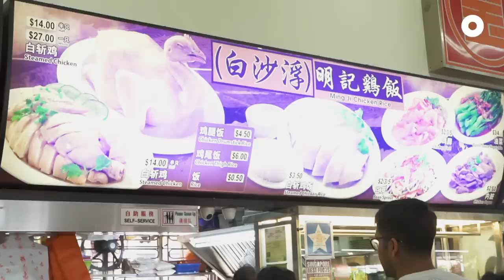Chilled Chicken Rice, Anyone? | Ming Kee Chicken Rice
Cold meat might not sound appetising to most people, but at Ming Kee Chicken Rice, customers come back for their chicken rice with chilled chicken meat. The meat is quenched in ice water right until it's served, so that it tastes juicier and more tender. Originating from Beach Road, this stall has passed through 3 generations, with Richard and his family now keeping the legacy alive.

Considered as one of Singapore's national dishes, chicken rice can be found in most hawker centres around the island. It is originally based on Wenchang chicken, a dish that the immigrants from Hainan brought with them.

📍Ming Kee Chicken Rice
511 Bishan Street 13
#01-522
Singapore 570511